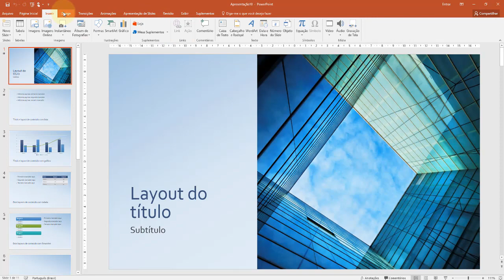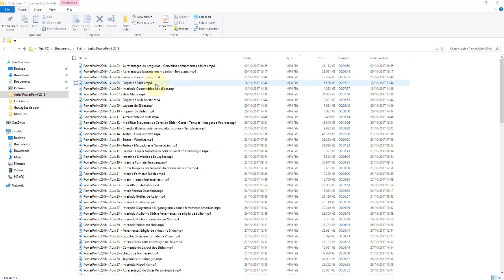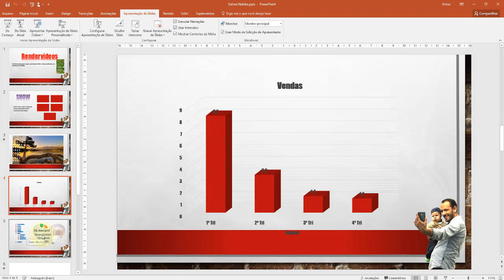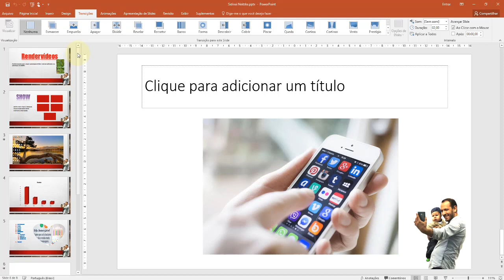PowerPoint 2016 Aula 01 Apresentaçáo do Curso PowerPoint Completo Copia